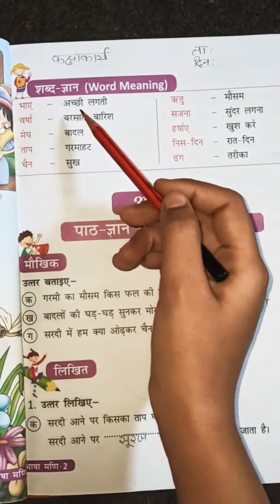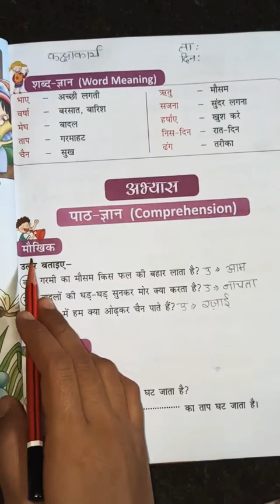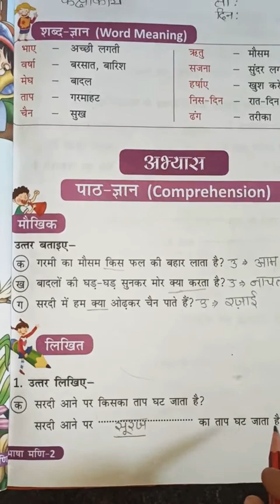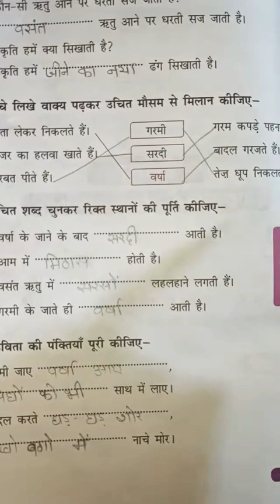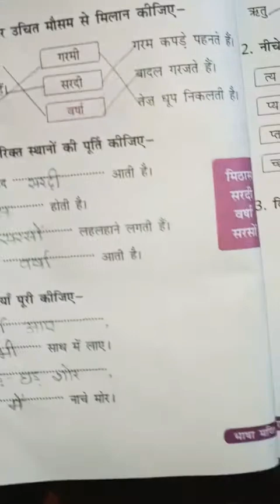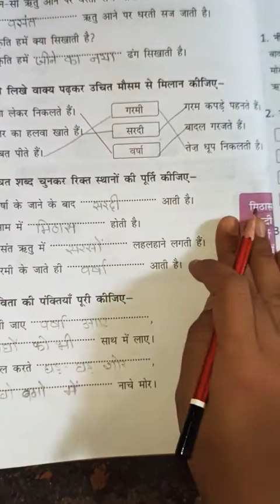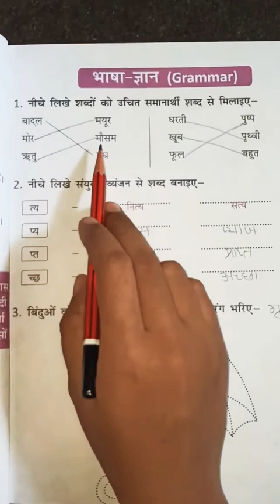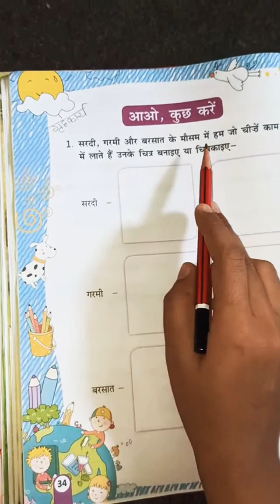कक्षा-री विषय- हिंदी कविता-५ मौसम के रंग (कविता अभ्यास) पृष्ठ संख्या - ३१ से ३४